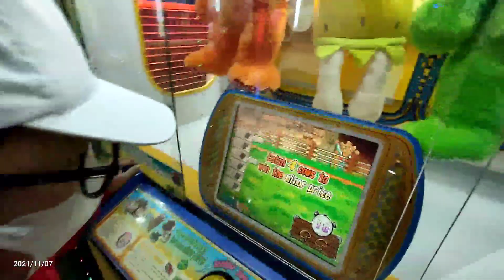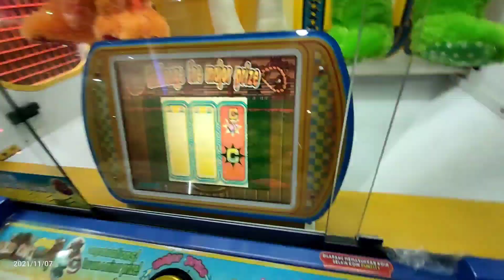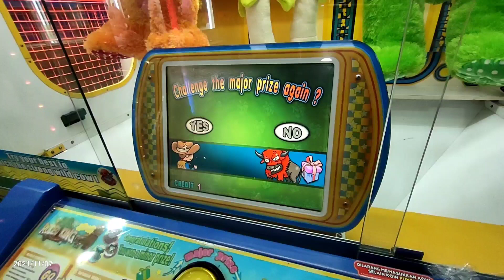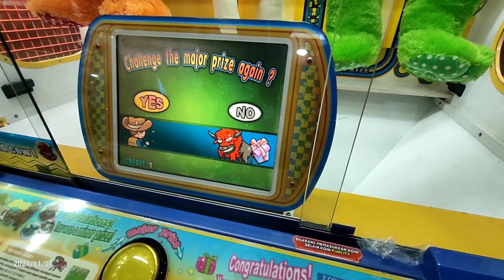Boneka Kodok Keropy Hijau Dari Rodeo King